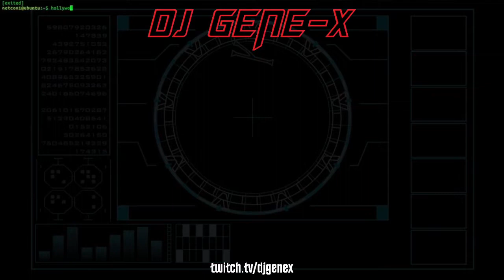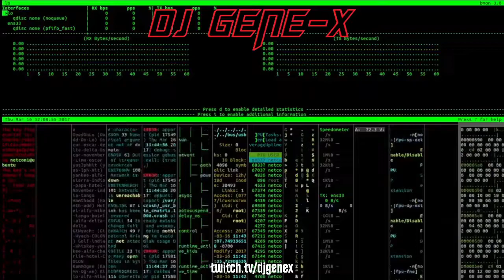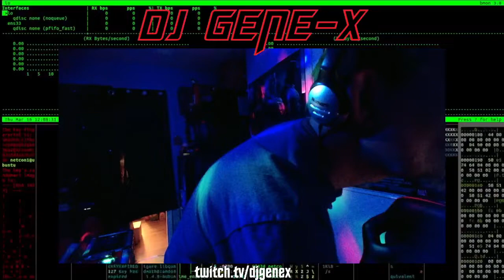DJ Gene-X - Old School Thursday (Cyndicut Show #94) - April 25, 2024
New mix for April 25, 2024
Cyndicut Radio - Old School Thursday
My 94th show on Cyndicut